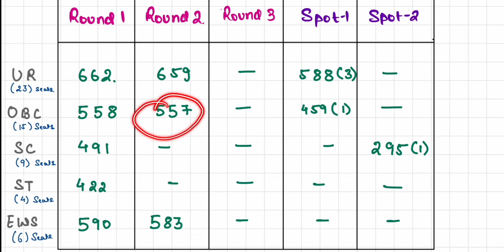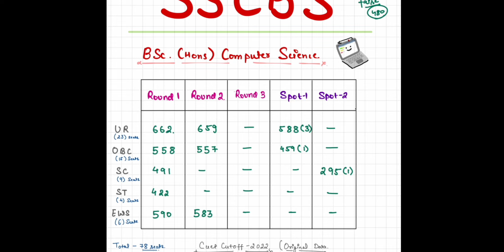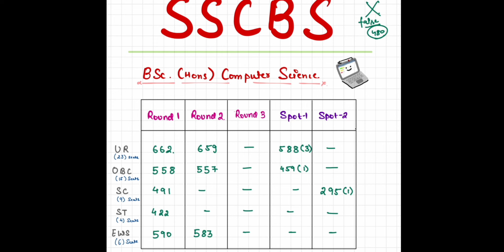(CUET) REAL CUTOFF FOR BSC (H) COMPUTER SCIENCE IN SSCBS | CUET CUTOFF - 2022 | VINU CODE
CUET Exam 2023 - Computer Science BSc (Honours) Cut-off Analysis | Shaheed Sukhdev College of Business Studies, Delhi University

Attention all computer science enthusiasts! If you're aspiring to pursue a BSc (Honours) in Computer Science at the prestigious Shaheed Sukhdev College of Business Studies, we've got exciting news for you! In this exclusive video, we present the most comprehensive and accurate analysis of the CUET exam's cut-off marks for the Computer Science BSc (Honours) program.

HIGHLIGHTS:

Round-wise Cut-offs: Dive deep into the cut-off trends for each round of the CUET exam, from the initial Round 1 to the subsequent spot rounds. Discover how the cut-offs fluctuated and influenced the admission process.

Categories Covered: We provide you with the cut-off data for all categories, including Unreserved, General,  EWS, SC/ST, and more. Understanding category-wise cut-offs is crucial for estimating your chances of securing a seat in this coveted program.

Authentic Data Source: Say goodbye to uncertainty! Our team has meticulously verified and obtained official data to ensure that you have access to the most credible information for making informed decisions.

Whether you are an aspiring student seeking admission to Shaheed Sukhdev College of Business Studies or simply interested in the CUET exam's cut-off trends, this video is a must-watch.

Best of Luck Juniors Hope To See You at Campus